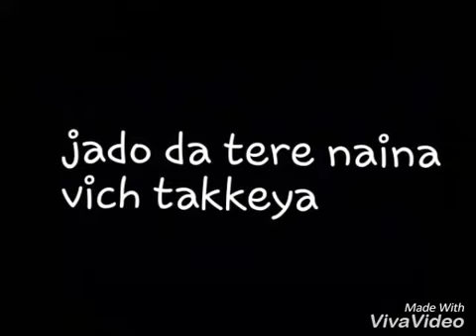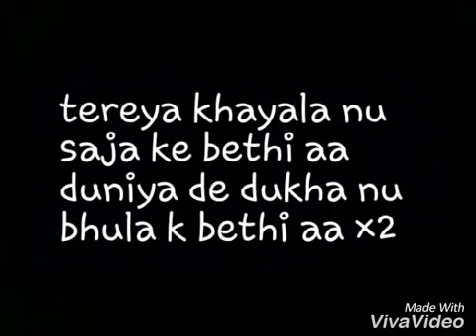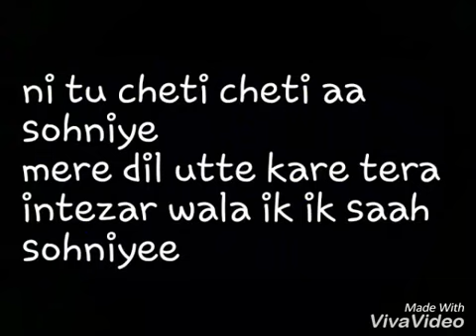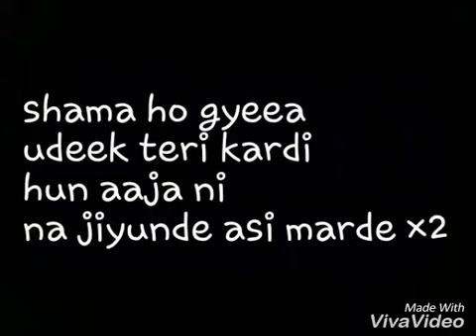kesa hai song